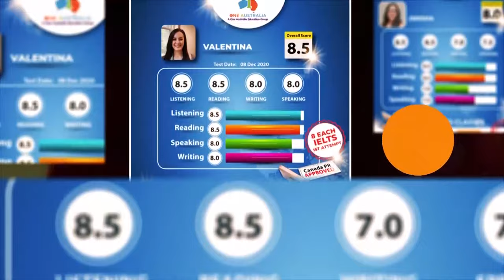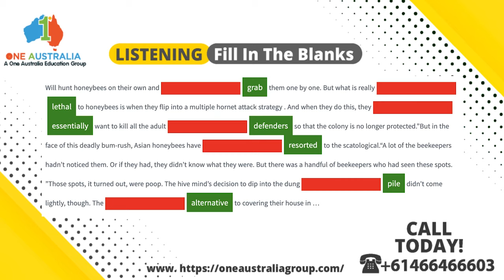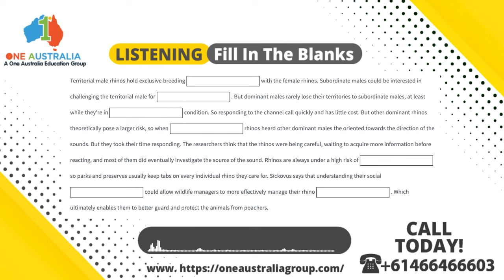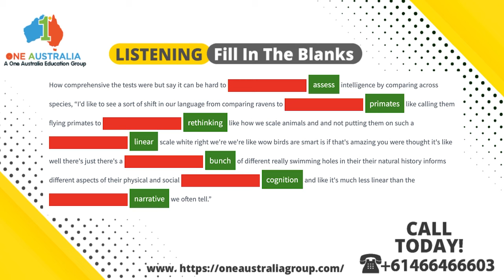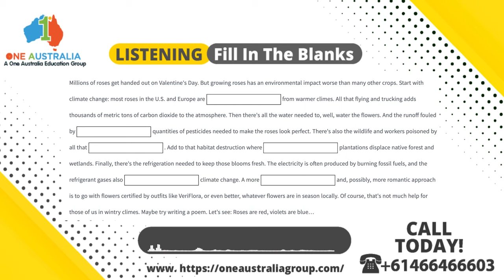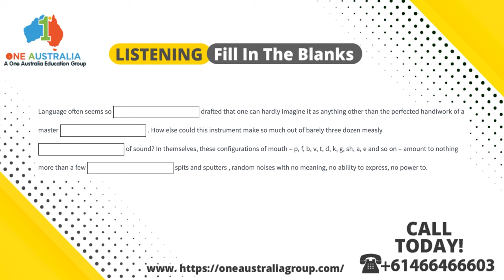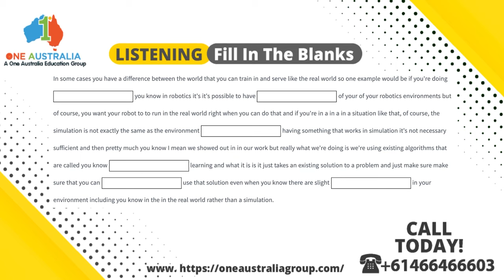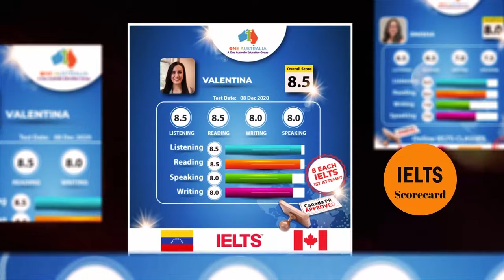𝐋𝐢𝐬𝐭𝐞𝐧𝐢𝐧𝐠 - 𝐅𝐢𝐥𝐥 𝐢𝐧 𝐭𝐡𝐞 𝐁𝐥𝐚𝐧𝐤𝐬 |𝐏𝐓𝐄 𝐋𝐢𝐬𝐭𝐞𝐧𝐢𝐧𝐠| 𝐍𝐨𝐯 𝟐𝟎𝟐𝟏 | 𝐀 𝐎𝐧𝐞 𝐀𝐮𝐬𝐭𝐫𝐚𝐥𝐢𝐚 𝐎𝐧𝐥𝐢𝐧𝐞 𝐏𝐓𝐄 𝐂𝐨𝐚𝐜𝐡𝐢𝐧𝐠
Do you have 60 minutes today to work on your 𝐋𝐢𝐬𝐭𝐞𝐧𝐢𝐧𝐠 - 𝐅𝐢𝐥𝐥 𝐢𝐧 𝐭𝐡𝐞 𝐁𝐥𝐚𝐧𝐤𝐬?
If yes, these will be the BEST 60 minutes you will spend today!

𝐋𝐢𝐬𝐭𝐞𝐧𝐢𝐧𝐠 - 𝐅𝐢𝐥𝐥 𝐢𝐧 𝐭𝐡𝐞 𝐁𝐥𝐚𝐧𝐤𝐬 has one of the maximum contribution to the 𝐋𝐢𝐬𝐭𝐞𝐧𝐢𝐧𝐠 and 𝐖𝐫𝐢𝐭𝐢𝐧𝐠 scores in PTE - and you can't afford to not practice our 𝐋𝐀𝐓𝐄𝐒𝐓 𝐋𝐢𝐬𝐭𝐞𝐧𝐢𝐧𝐠 - 𝐅𝐢𝐥𝐥 𝐢𝐧 𝐭𝐡𝐞 𝐁𝐥𝐚𝐧𝐤𝐬 𝐐𝐬.

This video is on the "𝐋𝐢𝐬𝐭𝐞𝐧𝐢𝐧𝐠 - 𝐅𝐢𝐥𝐥 𝐢𝐧 𝐭𝐡𝐞 𝐁𝐥𝐚𝐧𝐤𝐬 |𝐏𝐓𝐄 𝐋𝐢𝐬𝐭𝐞𝐧𝐢𝐧𝐠| 𝐍𝐨𝐯 𝟐𝟎𝟐𝟏 || 𝐀 𝐎𝐧𝐞 𝐀𝐮𝐬𝐭𝐫𝐚𝐥𝐢𝐚 𝐎𝐧𝐥𝐢𝐧𝐞 𝐏𝐓𝐄".

Having helped more than 20000+ people to secure their Australian|Canadian PR dream, we are continuously trying to help hundreds of thousands of people worldwide in migrating to Australia and Canada.

𝐓𝐨 𝐛𝐨𝐨𝐤 𝐚 𝐅𝐑𝐄𝐄 𝐏𝐓𝐄/𝐈𝐄𝐋𝐓𝐒/𝐍𝐀𝐀𝐓𝐈 𝐂𝐥𝐚𝐬𝐬,
☎𝐂𝐚𝐥𝐥/𝐖𝐡𝐚𝐭𝐒𝐚𝐩𝐩 (𝐀𝐮𝐬𝐭𝐫𝐚𝐥𝐢𝐚🇦🇺) - +𝟔𝟏𝟒𝟔𝟔𝟒𝟔𝟔𝟔𝟎𝟑/+𝟔𝟏𝟒𝟔𝟔𝟒𝟔𝟔𝟔𝟎𝟗